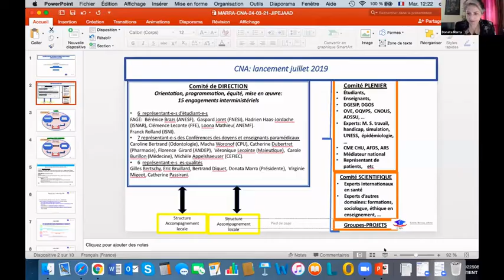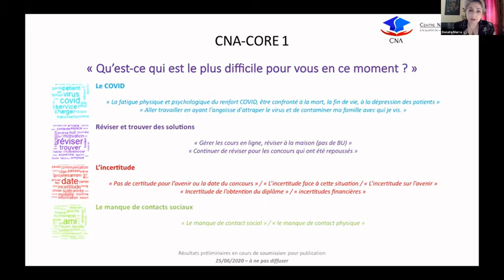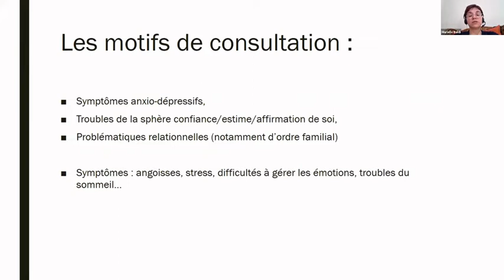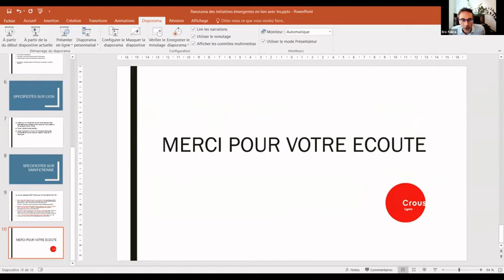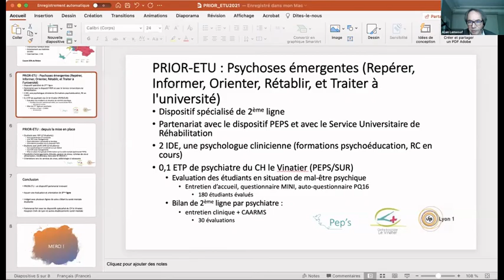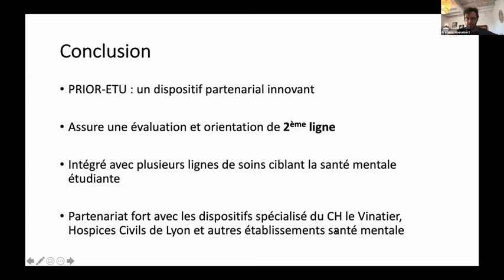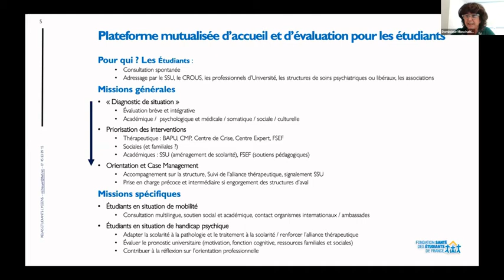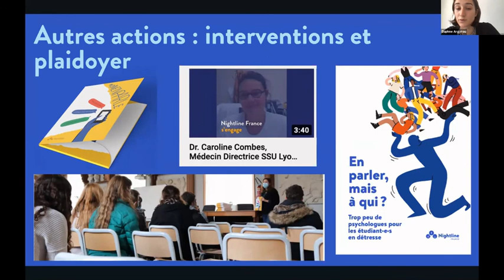JIPEJAAD 2021-Table ronde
La 14ème édition des JIPEJAAD, Journée Internationale des Pathologies Emergentes du Jeune Adule et de l'Adolescent s'est tenue le 23 mars dernier. Ce fut l'occasion de présenter au travers d’une table ronde, un panorama des initiatives émergentes dédiée à la santé (mentale) des étudiants en lien avec les universités et d’aborder la question fondamentale du besoin de coordination de ces dispositifs plus complémentaires les uns que les autres.
Animée par Pr Eric Fakra, psychiatre, PH-PH au CHU Saint Etienne, cette table ronde a réuni :
 - Dr Donata Marra, Psychiatre, responsable du BIPE (Bureau-Interface-Professeur-Étudiants), structure de soutien des étudiants en santé, Faculté de médecine, Sorbonne Université ; présidente du centre National d’Appui à la qualité de vie des étudiants en santé
- Mme Baldi Murielle, Directrice adjointe du CROUS de Lyon
- Mr Alain Lemosof, Psychologue clinicien, vice-président de l’association des professionnels des BAPU
- Dr Frédéric Haesebaert, Maitre de conférence, praticien hospitalier à l’Université Lyon 1 at au CH Le Vinatier. Responsable du programme d’intervention précoce PEPS et du service universitaire de réhabilitation de Lyon.
- Dr Dominique Monchablon, Cheffe du Relais Etudiants Lycéens de la Fondation Santé des Etudiants de France
- Mr Christophe Ferveur, Président du réseau RESPPET, psychologue clinicien au Relais Etudiants Lycéens
- Mme Daphne Argyrou, Coordinatrice de prévention au sein de l’association Nightline France